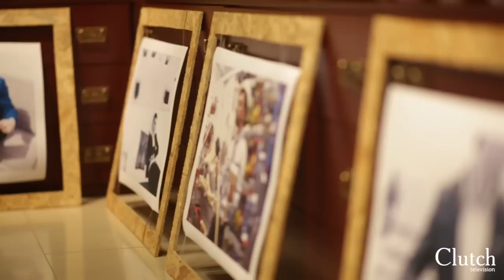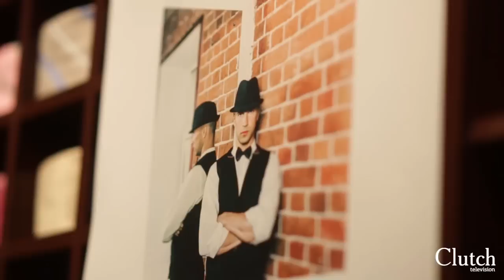Фотовыставка «Джентльмены предпочитают Кострому» | Thomas Brennett | 2015